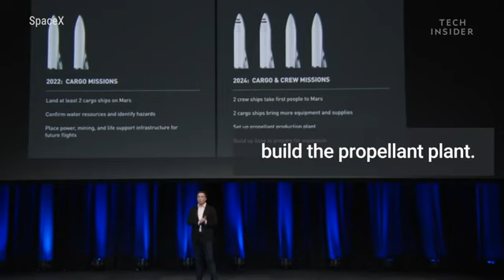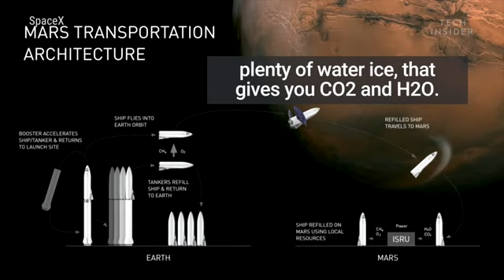Mars colonising plans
Elon Musk